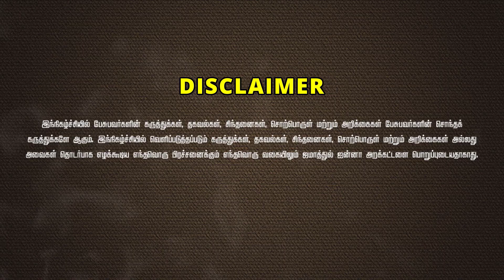அழைப்பு பணியின் அவசியம்! | சதாம் ஸைன்ᴴᴰ┇┇Way to Paradise Class